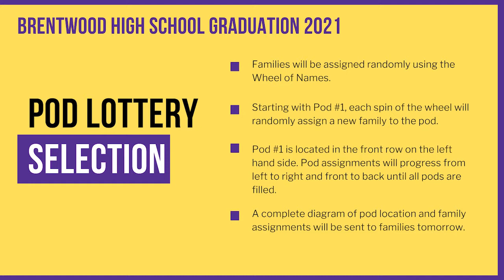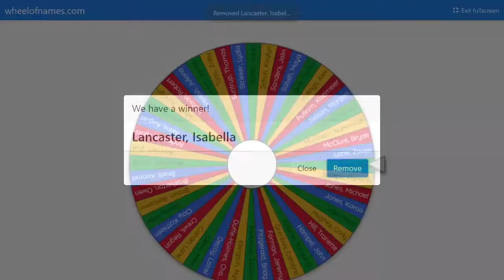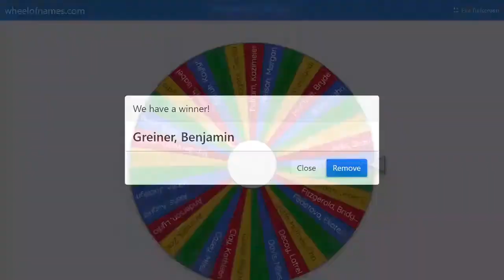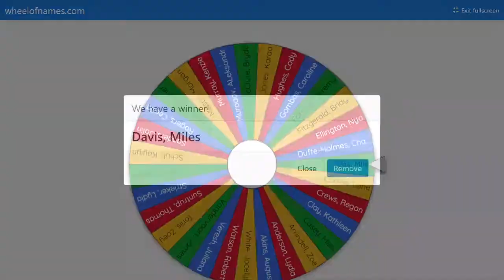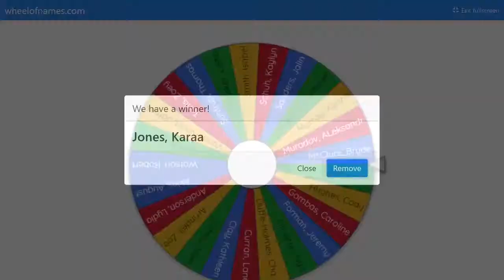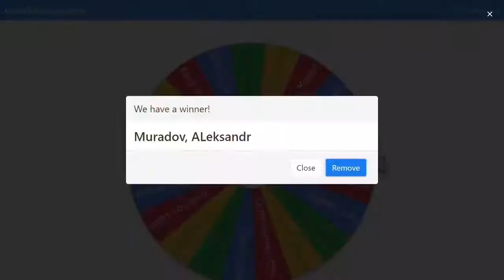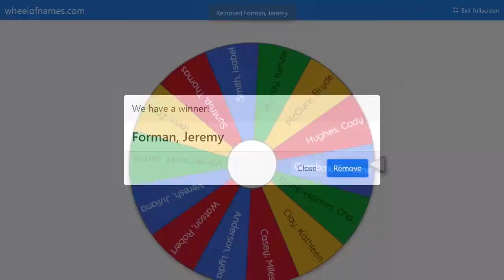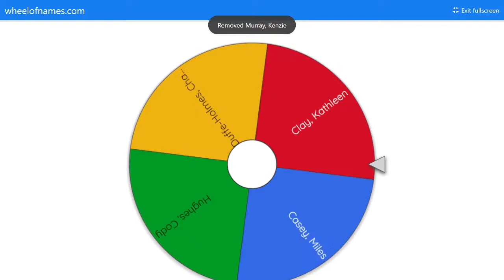BHS Graduation 2021 - Pod Lottery Selection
Class of 2021 families will be randomly assigned a pod number to attend the outdoor 2021 graduation ceremony. A complete seating chart will be sent to families later this week.

Captions are automatically generated by YouTube.